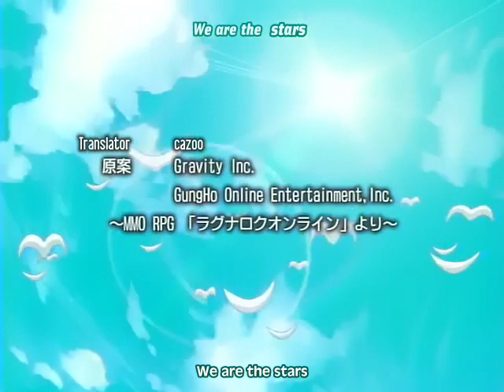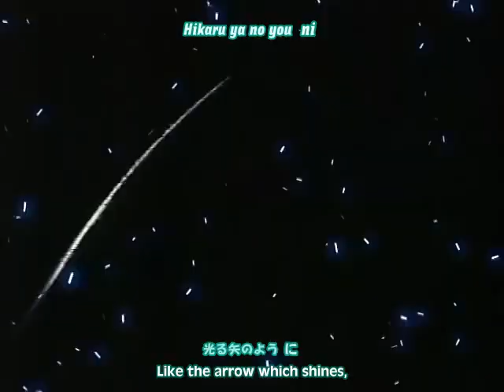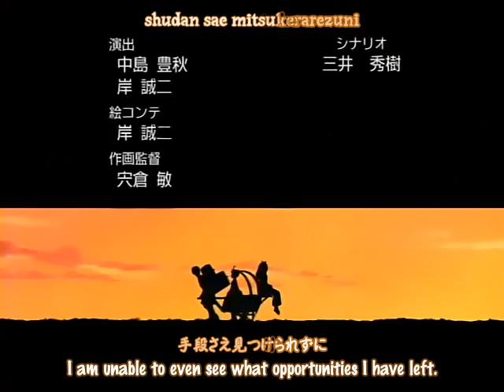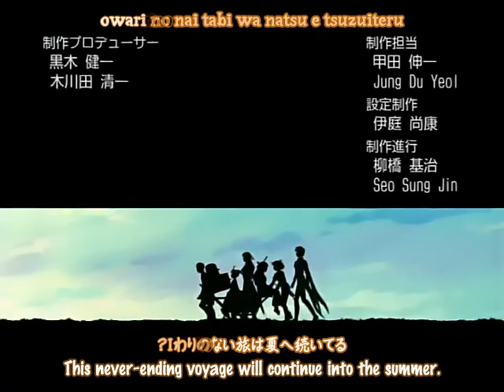【TBA】Ragnarok The Animation EP01 (Eng Sub) 06042004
I love this show n i watch after coming back from school at that time 2004, but I DO NOT OWN ANYTHING or any of the songs used in this video Enjoy! ;)
【Throwback Animes トローバックアニメ】【TBA】
ANIME/MANGA: Ragnarok The Animation
GENRE: MMORPG, Romance, Fantasy
EPISODE/CHAPTER: EP 01
DATE RELEASE: April 6, 2004 – September 28, 2004
MUSIC/OST: